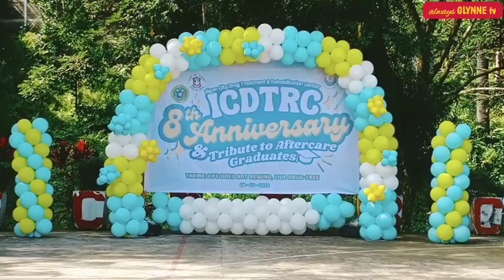Preparing the Buffet Area for ICDTRC Anniversary Celebration | always GLYNNEtv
This video is when the personnel were preparing the area for the 8th Anniversary of ICDTRC supposedly to be celebrated every 1st of August but at this time it was held on August 24, 2023.